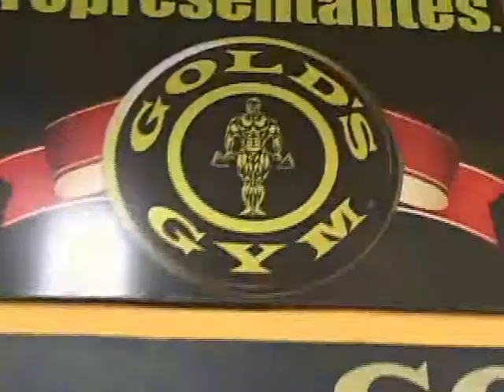TelemaxEnRedes-Gold's Gym 104